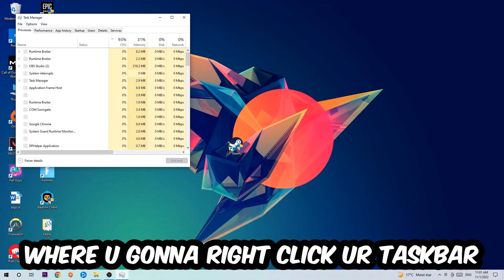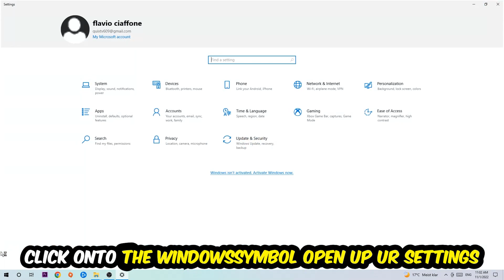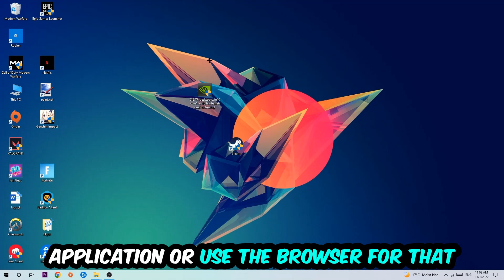Among us – How to Fix Crashing, Lagging, Freezing – Complete Tutorial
how to fix Among us crashing,
how to fix Among us crashing on pc,
how to fix Among us crashing on ps4,
Among us crashing,
Among us crashing pc,
Among us crashing mid game,
Among us crashing fix,
Among us crashing 2022,
Among us keeps crashing,
Among us crash fix,
how to fix Among us freezing,
how to fix Among us freezing pc,
Among us freeze,
Among us freezing pc,
Among us freezing fix,
Among us freezing,
Among us lagging,
Among us lag,
Among us lag fix,
how to fix Among us lagging,
how to fix Among us lagging pc,